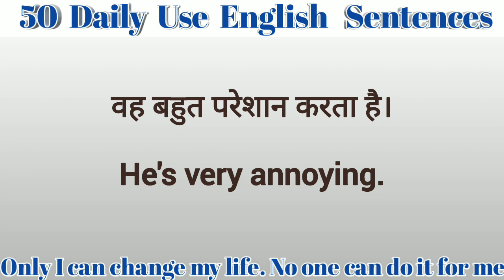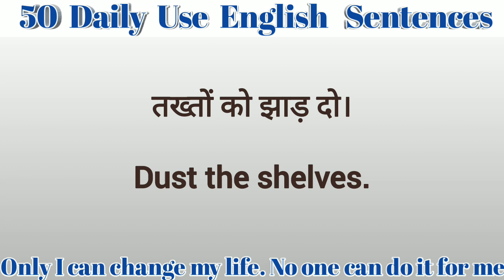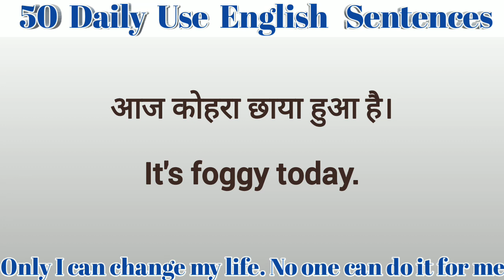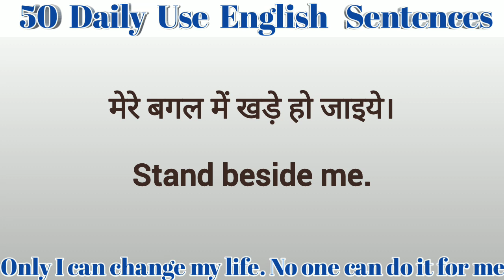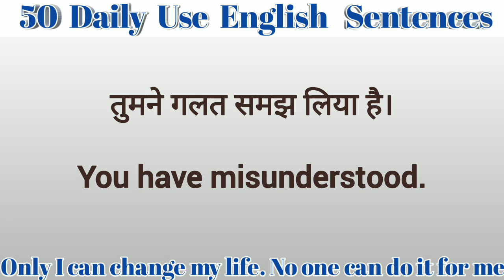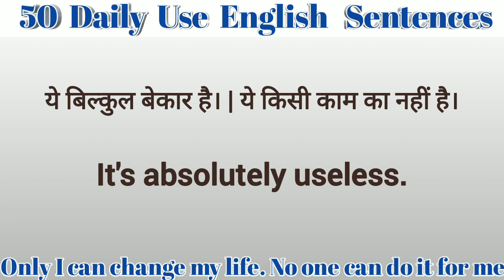New English Speaking Practice || English Practice Today || Short Sentences For Daily Use.